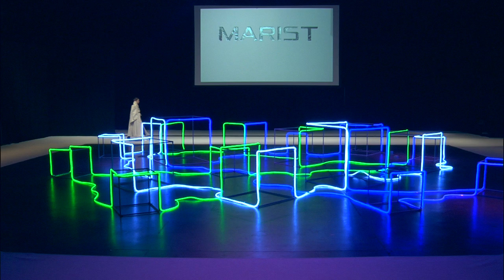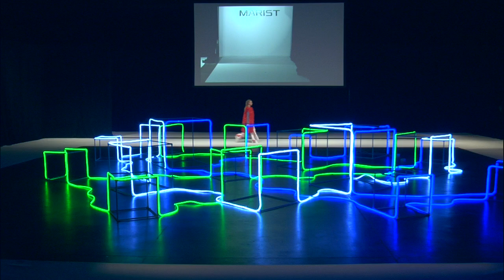Marist College 2018 SNF Full version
Marist College 2018 Silver Needle Fashion show full version